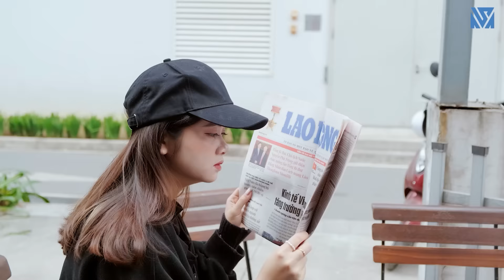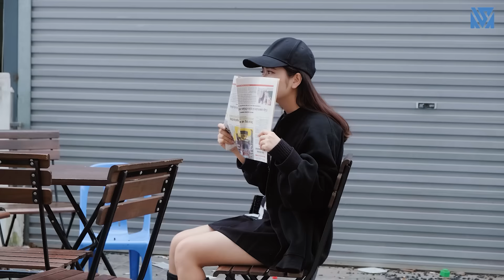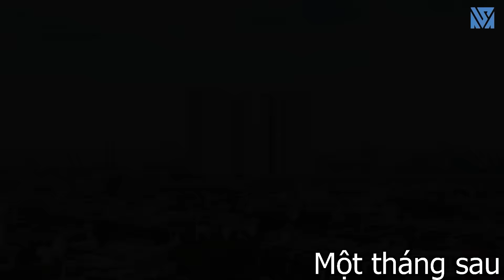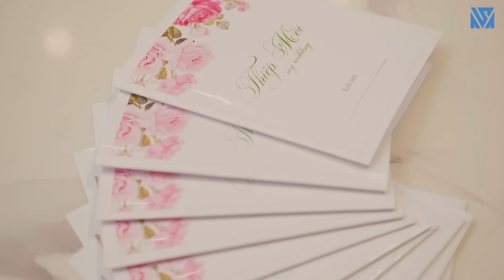Chủ Tịch Mù Gặp Lại Người Yêu Cũ Và Cái Kết- Đừng Coi Thường Người Khác - Tập Full